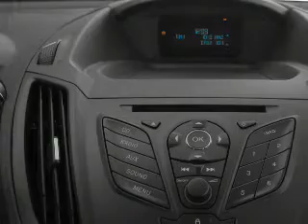2015 Ford Escape - Wickliffe OH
Year: 2015
Make: Ford
Model: Escape
Trim: SE
Engine: 1.6 L, 4 cylinder
Transmission:
Color: White
Mileage: 6
Address:
28825 Euclid Avenue